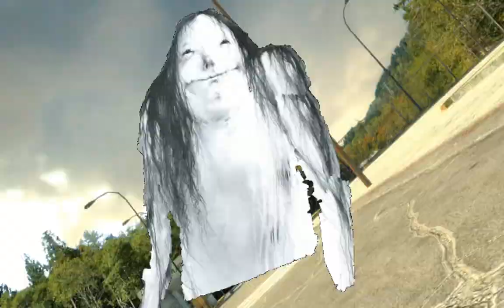MUGEN Slugfeast #2 The Most Mysterious horrors of Giygas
Warriors from the past face off against a creature of unimaginable power.